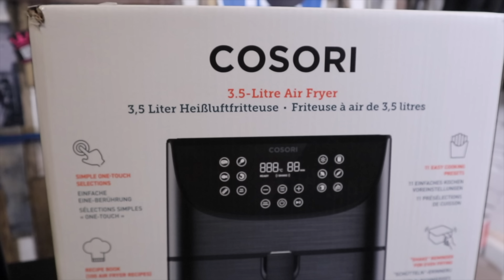✅Heißluftfritteuse Test 2019 " COSORI Review